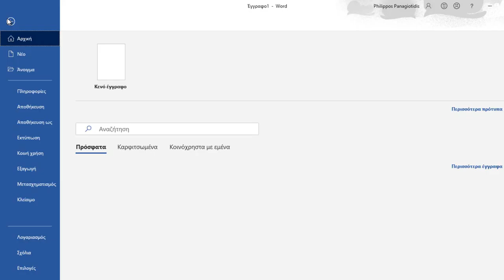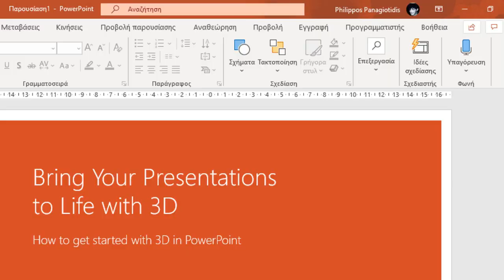Πώς Να Χειριστείτε τις Επιλογές Εισόδου Σε Προγράμματα του Microsoft Office;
Μπορούμε να εναλλαχθούμε μεταξύ διαφορετικών Λογαριασμών (Accounts) στο Microsoft Office πολύ απλά και πολύ γρήγορα.  Εάν έχουμε έναν Λογαριασμό Microsoft και έναν Office 365 είτε σχολικό ή επαγγελματικό, μπορούμε να εναλλασσόμαστε μεταξύ των λογαριασμών χωρίς καν να κλείνουμε τις Εφαρμογές (Applications) του Office.   Αρκετοί από εμάς αναρωτιόμαστε όμως, γιατί πρέπει να Συνδεθούμε (Sign In) στο Microsoft Office; Αποδεικνύει ότι είμαστε οι νόμιμοι κάτοχοι της αδείας του Office.  Αφού συνδεθούμε στον Λογαριασμό (Account) μας, μπορούμε να:
Εγκαταστήσουμε και Ενεργοποιήσουμε το Office
Να Συνδεθούμε με οποιαδήποτε Υπηρεσία του Microsoft Office όπως το OneDrive.
Να Εγκαταστήσουμε πάλι το Office εάν είναι απαραίτητο.
Να Δημιουργήσουμε, Να Διαμοιράσουμε και να Επεξεργαστούμε Αρχεία που έχουμε αποθηκεύσει στο OneDrive.
Να Χρησιμοποιήσουμε το Office μεταξύ πολλών συσκευών.